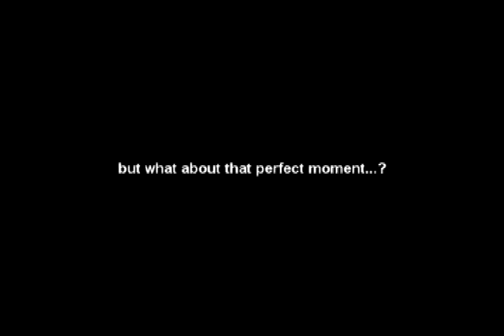Ken and Tami - "THE PERFECT WEDDING" DVD Trailer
Sneak Peak of Tami and Ken's wedding week in Huatulco Mexico Jan/Feb 2015